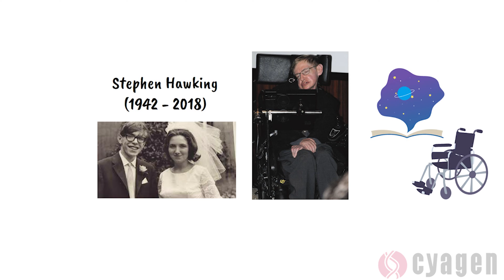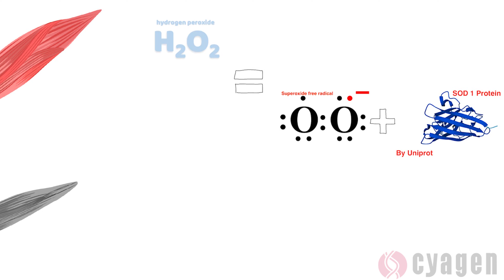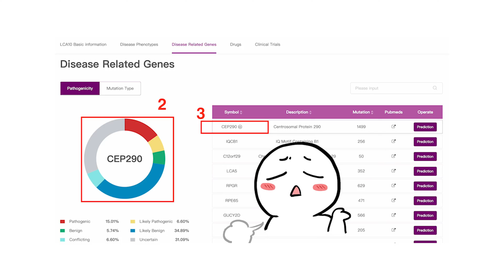ALS｜Racing Against Time to Treat Amyotrophic Lateral Sclerosis, A Fatal Disease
Amyotrophic lateral sclerosis (ALS), also known as motor neuron disease (MND), is a neurodegenerative disease that results in the progressive loss of motor neurons that control voluntary muscles. ALS is different from Parkinson's disease, as the neurons affected by Parkinson's disease are dopamine neurons in the brain, which will not directly cause muscle atrophy. The average life expectancy after diagnosis with ALS is two to five years. During the 2-4 year period after patient diagnosis with ALS, the disease worsens rapidly and the symptoms are very obvious.
As early as 1993, mutations in superoxide dismutase 1 (SOD1) were found to be closely related to ALS, associated with about 20% of inherited ALS cases. The normal SOD1 protein converts the active peroxides produced by cells into hydrogen peroxide and oxygen. However, the mutated SOD1 protein cannot complete this process, resulting in oxidative damage to neurons and functional neuromuscular damage.

To get a full overview of the SOD1 gene and ALS

【PS. : Comment with your answer. Truth would be revealed in next video】
【Answer for the last video: 8】
【Don’t wanna miss any of this? 】